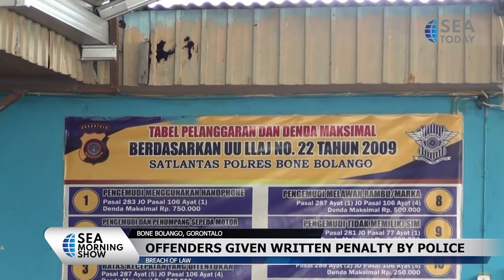Two Gorontalo Youths Disguised As Farmers To Run Away From Police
Apa yang akan kamu lakukan untuk kabur dari kejaran polisi?

Dua pengendara motor di Gorontalo ini mencoba melarikan diri dari kejaran polisi dan menyamar sebagai petani.

Simak cerita lucu mereka di video berikut ini.
What will you do to run away from police chasing after you? Surrender, or test your luck?

Two motorcycle riders in Gorontalo run away from a police chase, and guess what they do to fool them? Disguise themselves as farmers!

Watch their funny story on this video.